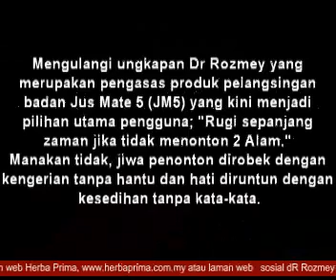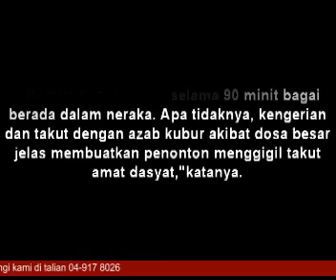dR Rozmey Keratan Akhbar Kosmo 9 April